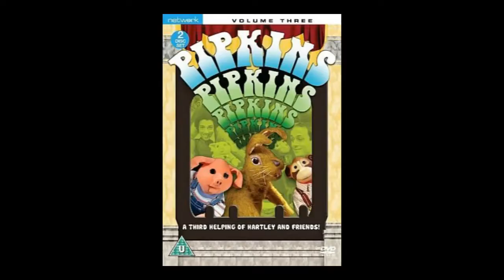TOP TEN 70S KIDS TV